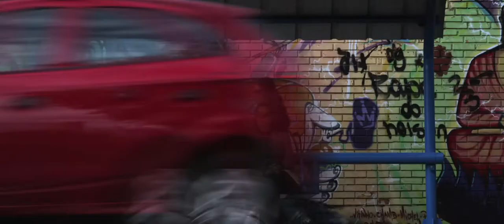Institucional Colégio Santa Inês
Aos 70 anos, não podemos esquecer da nossa essência, da nossa razão de existir. Na maturidade, revisitamos a história e resgatamos o legado que queremos deixar como contribuição para a construção de um mundo melhor. Obrigado a vocês mães, pais e a todos que nos confiam suas joias mais raras. Assista o novo vídeo institucional do Colégio Santa Inês. ‪#‎porummundomelhorcsi‬